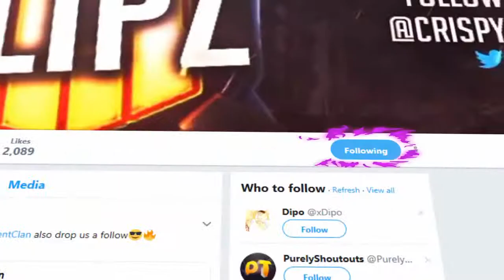(BO4) *NEW* "TIGERSHARK" Best Class Setup! TIGERSHARK BEST DLC WEAPON! NUCLEAR COD BO4 OVERPOWERED..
(BO4) "TIGERSHARK" BEST DLC WEAPON CLASS SETUP...

BLACK OPS 4 *NEW* BEST LMG DLC "TIGERSHARK CLASS SETUP!

NEW OVERPOWERED "TIGERSHARK" CLASS SETUP ON COD BO4!

(BO4) ONE SHOT "TIGERSHARK" CLASS SETUP...

ClipZ

Add my new psn!: YOUTUBE___ClipZ

Stay Positive

Thanks For All The Support Much Appreciated!

ClipZ

Family, Friendly, Advetiser, PG Friendly Content